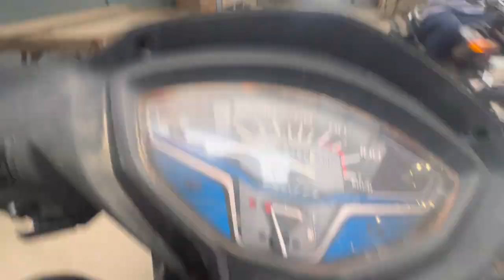Panipat Mein Lagaya Lockdown /Sachin Khurana/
Hey Everyone!